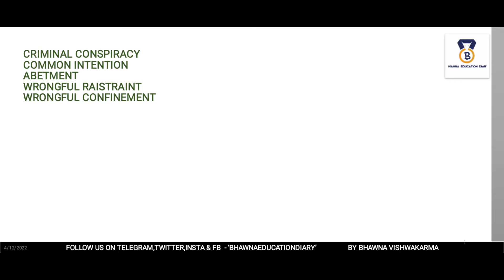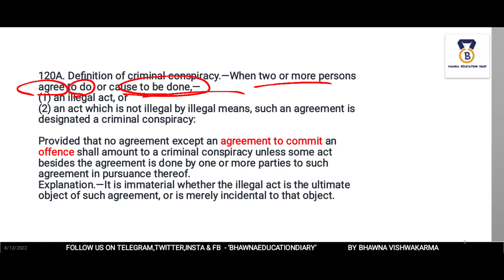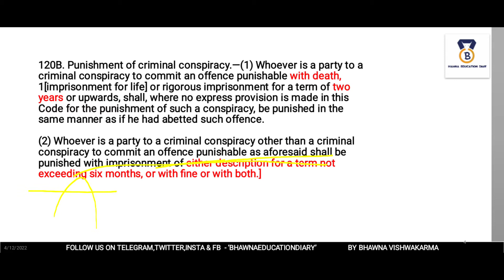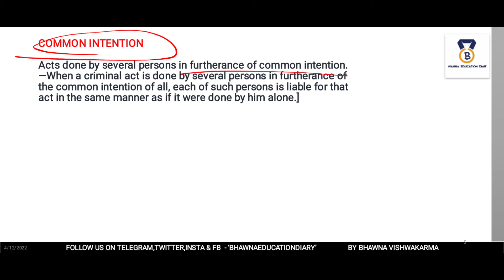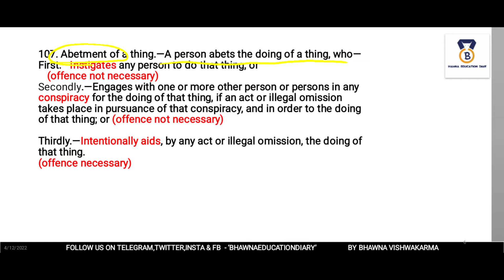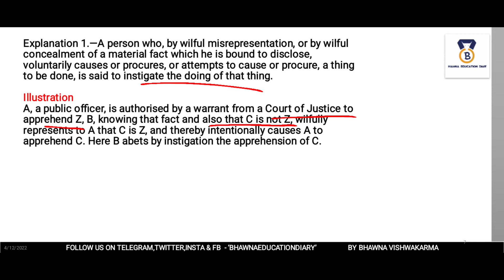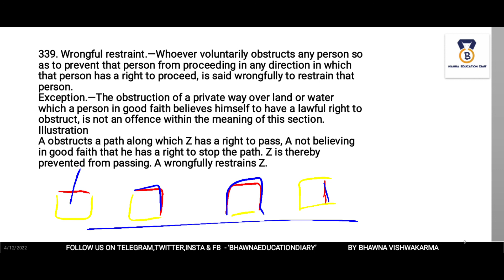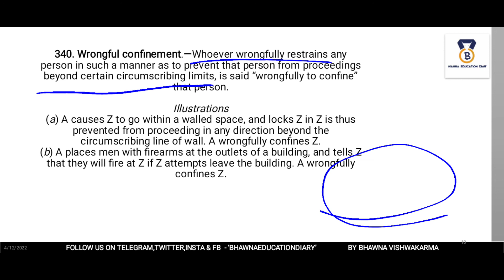Fast-track Revision of IPC Class 3 for DULLB, Class-3, Mission du llb entrance 2022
Du llb entrance class 1
IPC

dullb IPC CLASS-1 Introduction and Stages | For Dullb Entrance 2021| Indian Penal Code By Bhawna
DUET RESULT_SCORE CARD 2020 |NEXT STEP |CUT OFF DATE | COUNSELING SCHEDULE & MODE(Online or Offline)
DU LLB 2020 | Delay in result | reason & Solution | Counseling | Revised Answer Will Come or Not
DU LLB ENTRANCE 2021 |ONLINE CLASSES | STRATEGY | PREPARATION TIPS |Fee, Syllabus, Books,eligibility
DU LLB DOCUMENTS 2020 | Confusion regarding documents | All you need to know about documents |
DU LL.B 2020 | DOCUMENTS | Solution of All Queries Regarding Documents | All You Need To Know,
du llb entrance 2020,
du llb admission 2020,
admission process of du llb 2020,
counselling process of du llb 2020,
documents require for du llb admission,
caste certificate for du llb admission,
answer key of du llb 2020,
du llb admission process 2020,
du llb counselling process 2020,
migration certificate for du llb 2020,
du llb admit card 2020,
bhawna education diary,
bhawna education,
bhawna diary,
education bhawna,
education diary,
diary bhawna,
diary education,
education diary bhawna,
DU LLB 2020 | ANXIOUS ABOUT CUT OFF 2020 |DU LLB EXPECTED CUT OFF 2020

DUET PG ANSWER KEY 2020 IMPORTANT UPDATE
bhawna education diary
bhawna education
du llb 2020 answer key, answer key du llb 2020,